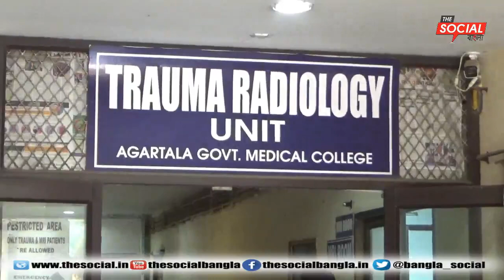জিবি বাজার এলাকায় একটি দোকানের সামনে থেকে এক যুবকের মৃতদেহ উদ্ধার।